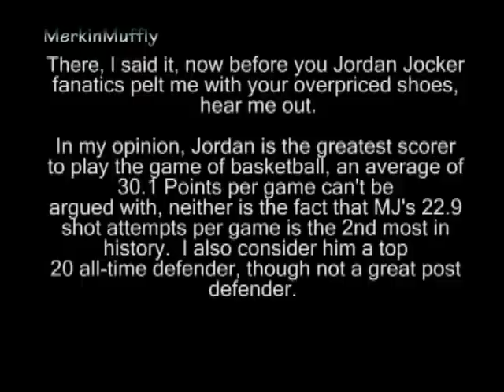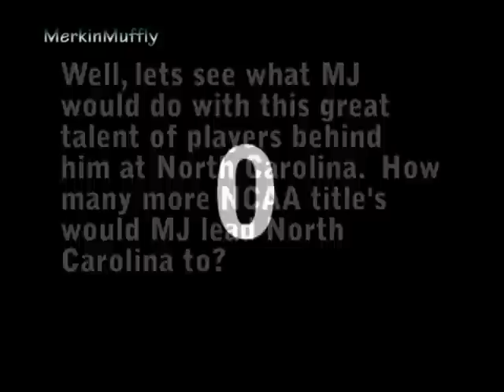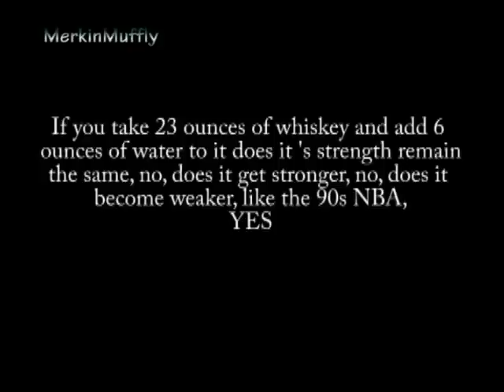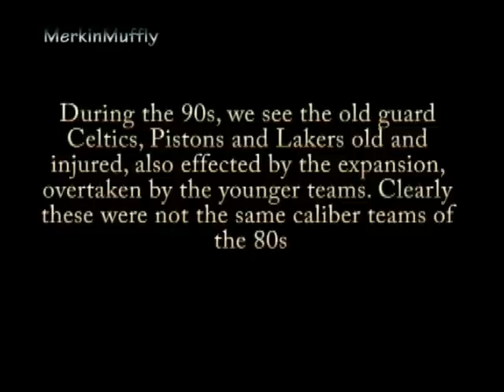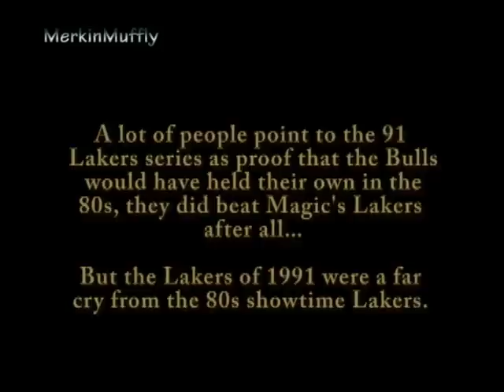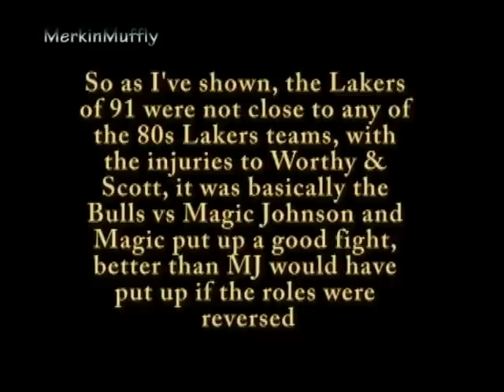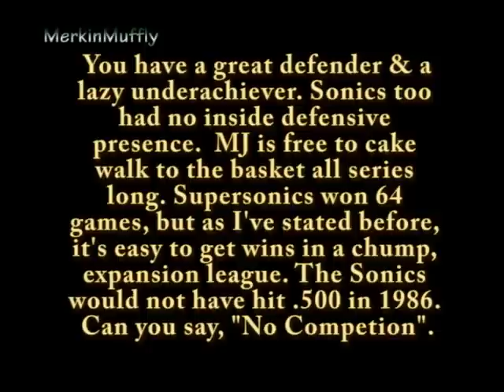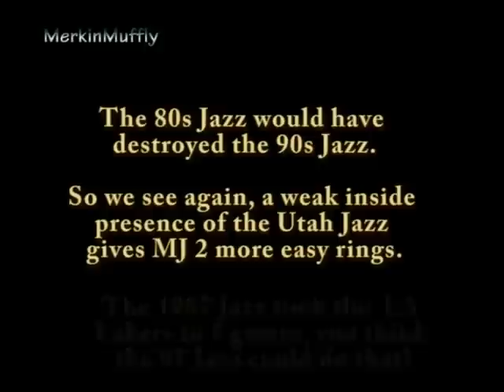Michael Jordan was Overrated Part 1